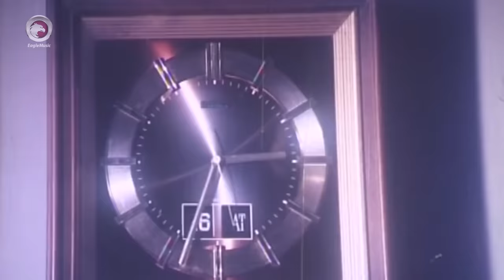Shamir Odhikar | Movie Scene | Shakib Khan | Apu Biswas | Husband Vs Wife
Star Cast : Shakib Khan & Apu Biswas
Director :   Shahadat Hossain Liton
Label : Eagle Music

[ Shamir Odhikar | স্বামীর অধিকার ]